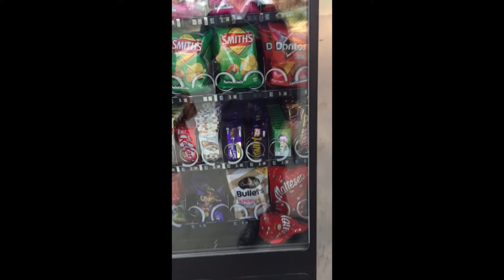i get UP